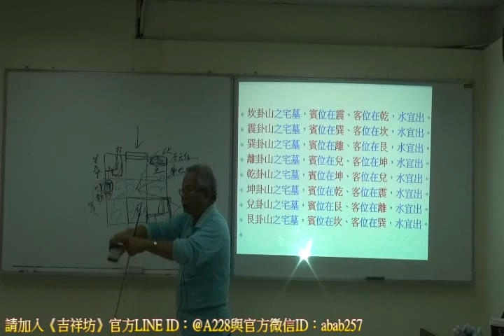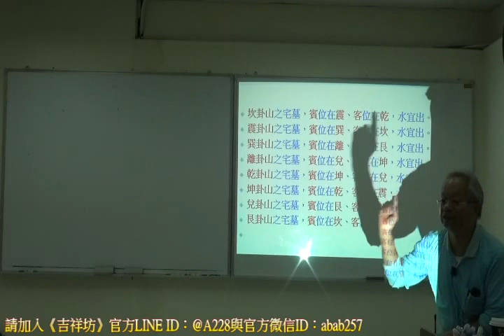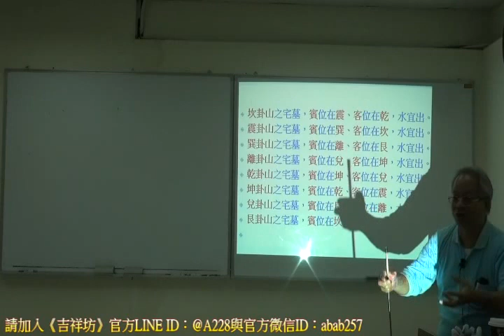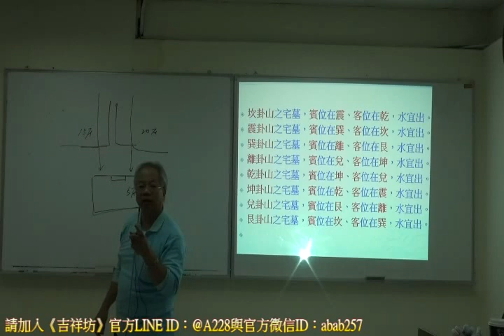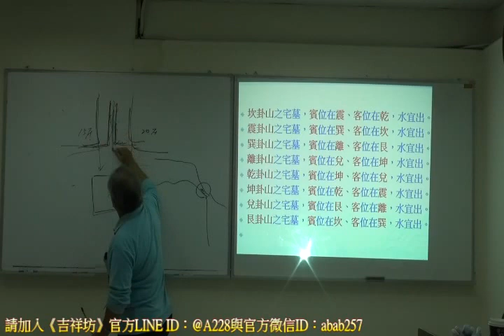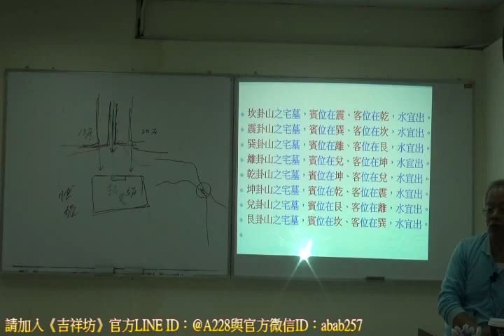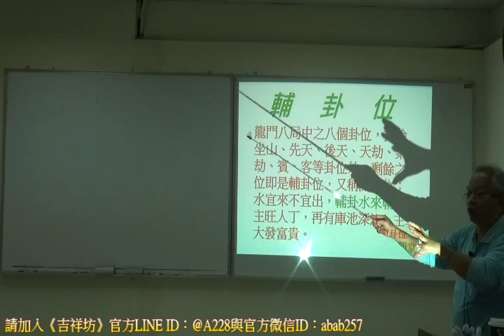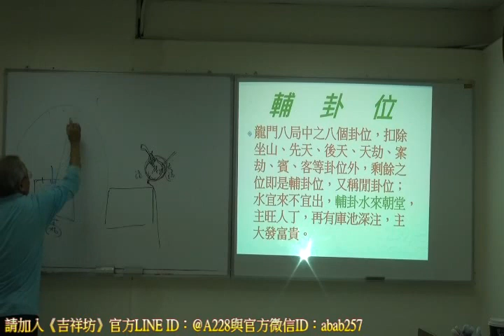搶先觀賞｜陳宥名-乾坤國寶實務課程｜03